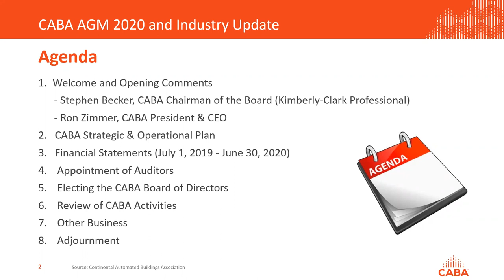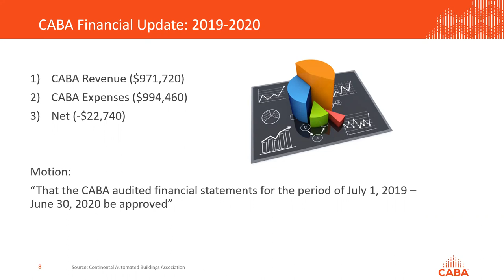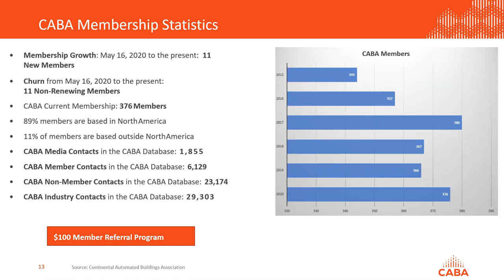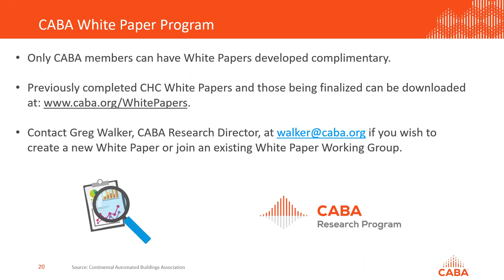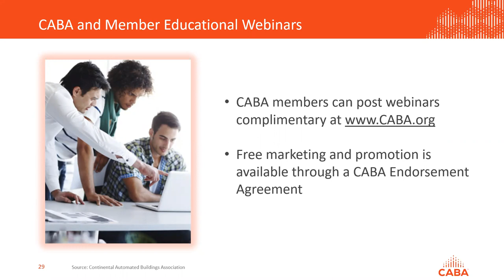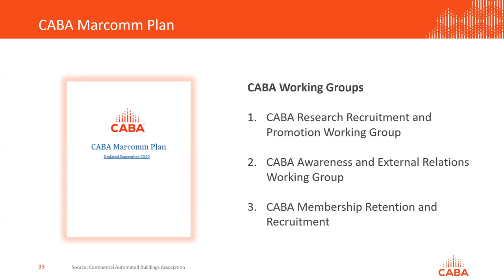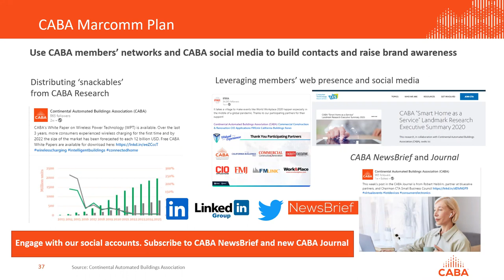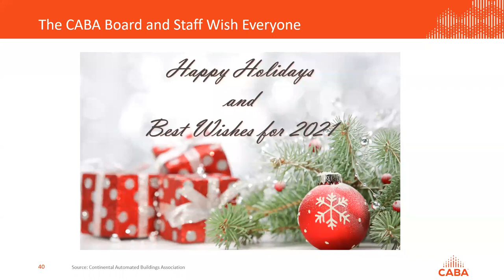Continental Automated Buildings Association (CABA) - 2020 Annual General Meeting, December 17, 2020.